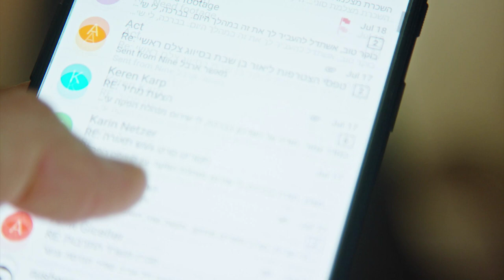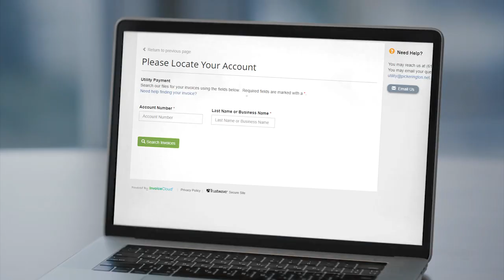CHECK WASHING | MAIL THIEFT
I am an Emmy-winning communications manager with more than a decade of leadership and ownership of departments pushing creative boundaries that produce engaging video content for every kind of platform. I manage people, build relationships, and lead teams to buy into project vision and scope so that ownership produces outstanding creative results. With a Bachelor of Art and Science degree from Bowling Green State University, I am fueled by a strong art and design ethos.